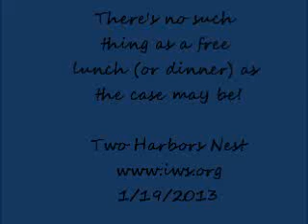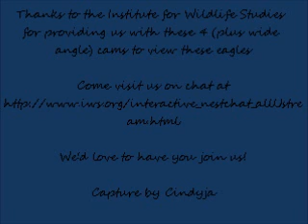There's no such thing as a free lunch (or dinner) as the case may be!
K-81 brings in a lovely bird dinner for K-82, but she doesn't get it for free!